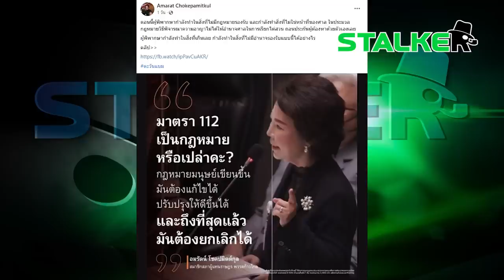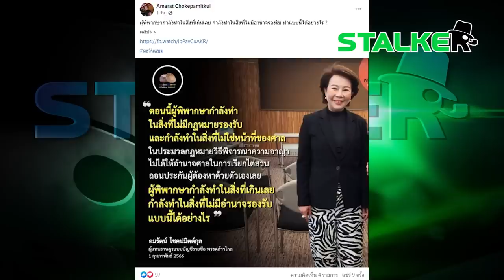สาวอัดคลิปตีแสกหน้า “เจี๊ยบ ก้าวไกล” ยกเลิก ม.112 เชือดเฉือนเจ็บแสบทุกคำ ฟังทีตาสว่างเลย | STALKER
สาวอัดคลิปตีแสกหน้า “เจี๊ยบ ก้าวไกล” ยกเลิก ม.112 เชือดเฉือนเจ็บแสบทุกคำ ฟังทีตาสว่างเลย

ช่อง 77 : กล่อง PSI, INFOSAT, GMMZ, CSAT, TIK , 3BB, TOT
ช่อง 658 : กล่อง AIS
ช่อง 210 : IPM